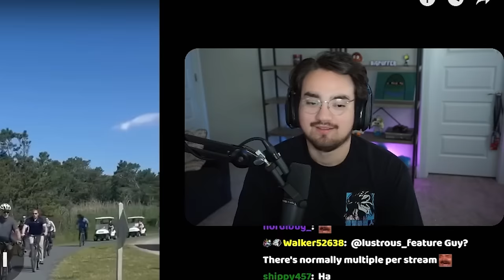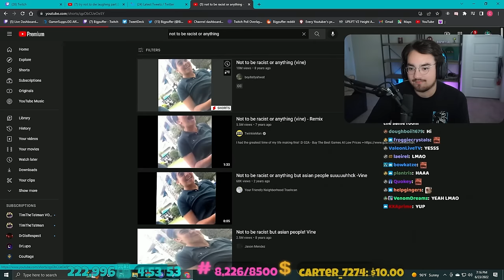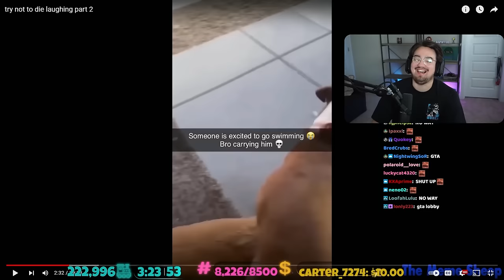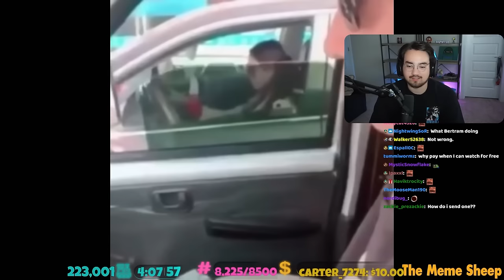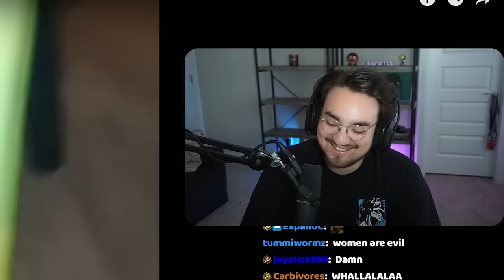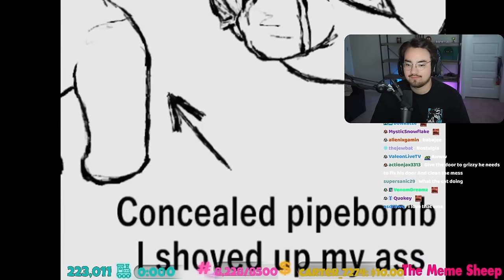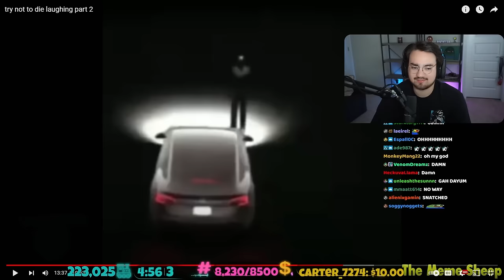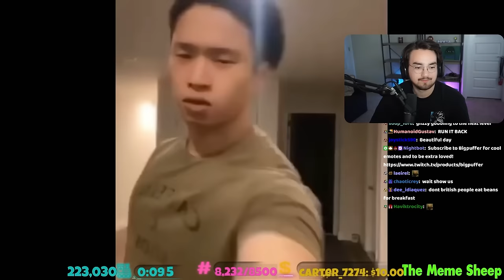Bigpuffer Reacts to Memes That You Watch Late At Night